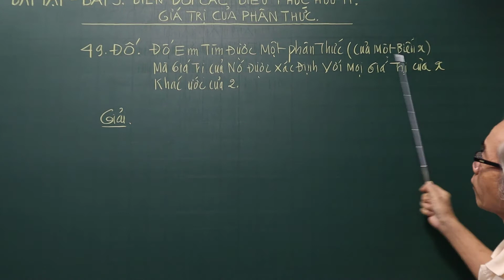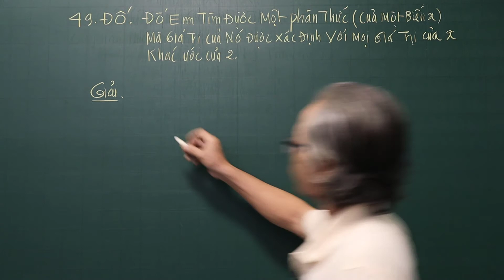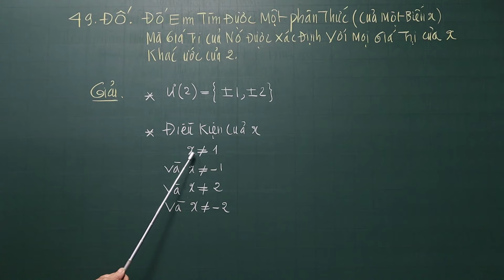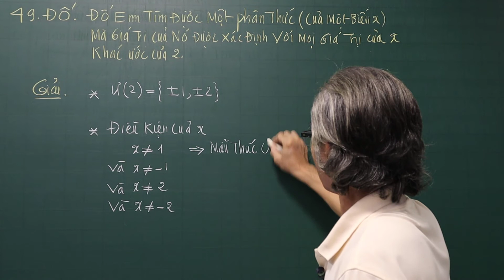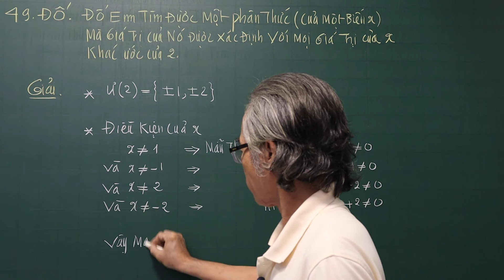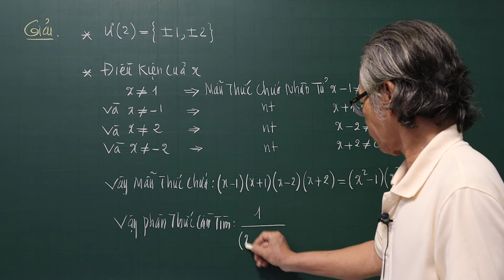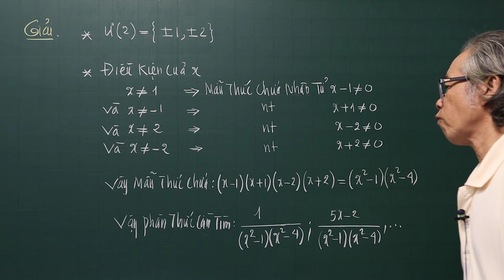Bài Tập Bài 49/58 SGK. Bài 9. Biến Đổi Các Biểu Thức Hữu Tỉ. Giá Trị Của Phân Thức.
❖▬▬▬▬▬▬▬▬▬▬ஜ۩۞۩ஜ▬▬▬▬▬▬▬▬▬▬❖

4. Địa chỉ giảng dạy: 183/38 đường 28, P.06, Q.Gò Vấp, TP.HCM

❖▬▬▬▬▬▬▬▬▬▬ஜ۩۞۩ஜ▬▬▬▬▬▬▬▬▬▬❖
Thẻ tags: